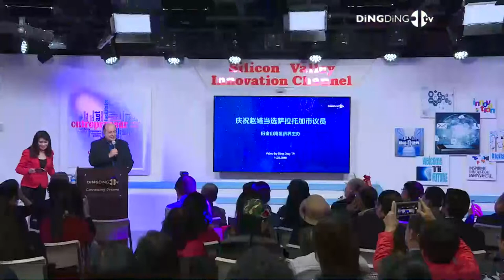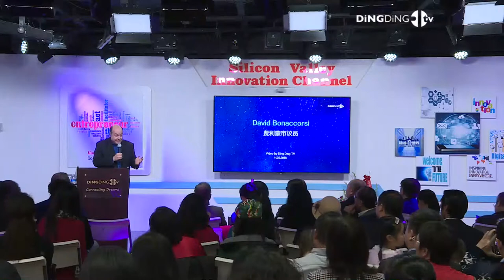David Bonaccorsi Return to editing庆祝赵嬿当选萨拉托加市议员 - Produced by DingDingTV